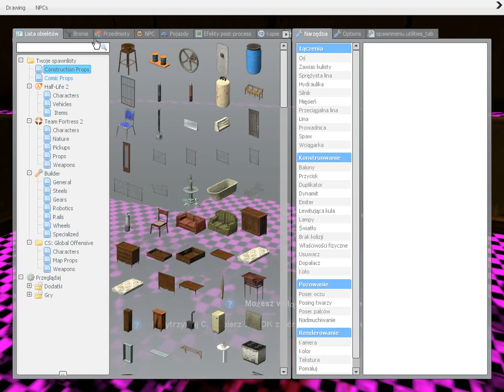Zagrajmy w Gmod odcinek SPECJALNEJ TROSKI